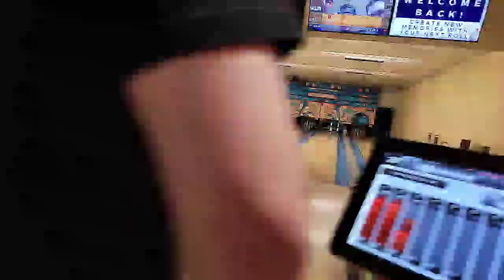Bowling With Friendos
Went bowling with Kevin and Jared